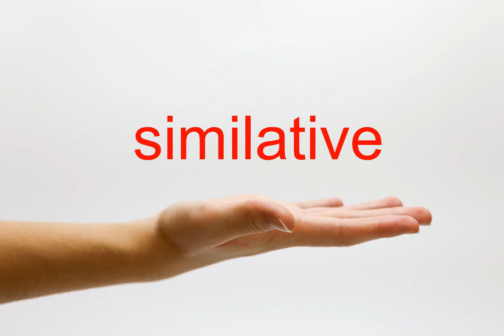How to Pronounce similative - American English